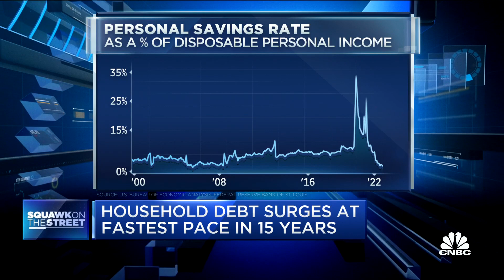Household debt rockets higher as savings drop following busy holiday weekend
CNBC's Kristina Partsinevelos reports on signs of a potential cash crunch in American households.